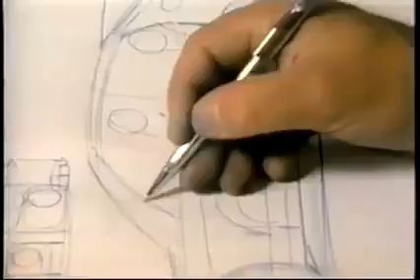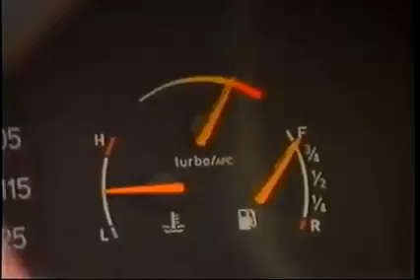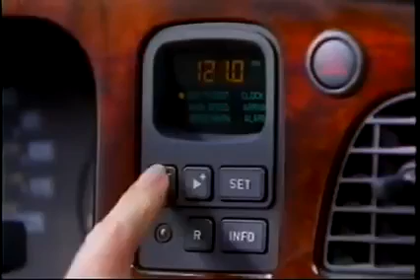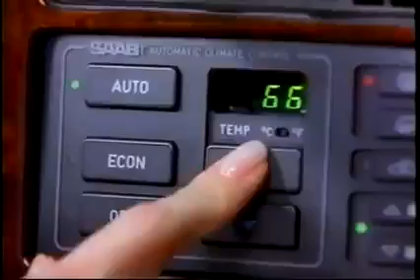Saab 9000 - Story (1994) (Русские субтитры)